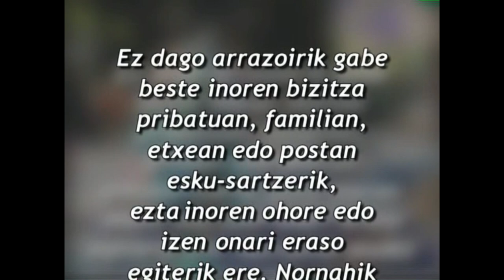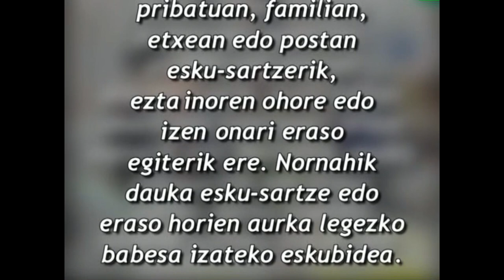GE -12- Giza Eskubideak: guztionak guztiontzat (12. atala eta bloga)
Edukia eta erabilera:
Aldarrikapen Unibertsaleko 12. Atala zertan den eta haren esanahiari buzurzko hainbat iritzi entzungo ditugu fikziozko blogari batzuen ahotik.